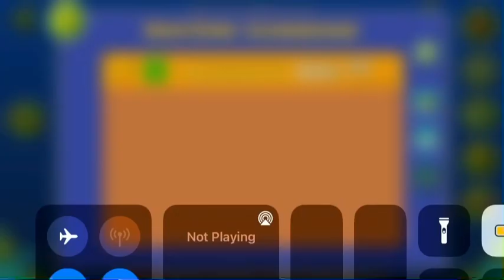NightCore (All Coins)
1st Coin: 0:33. Zag up to get the coin.

2nd Coin: 0:47. Zap down and up to get the coin.

3rd Coin: 1:03. Fly between the blocks to get the coin.